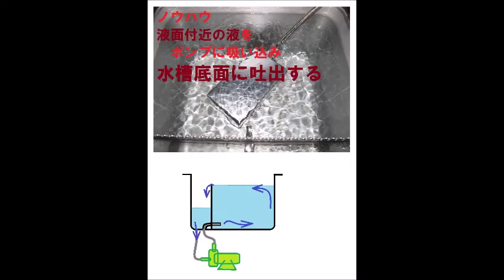マイクロバブルを利用した超音波システム